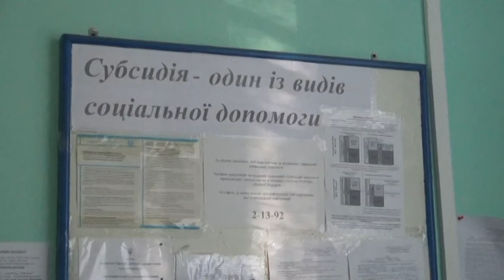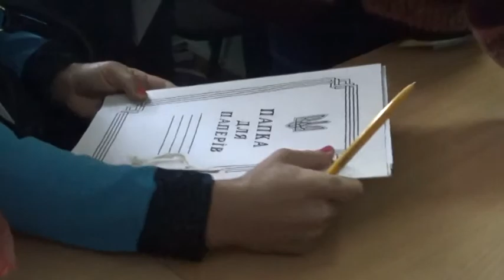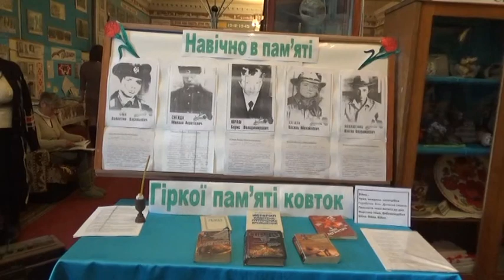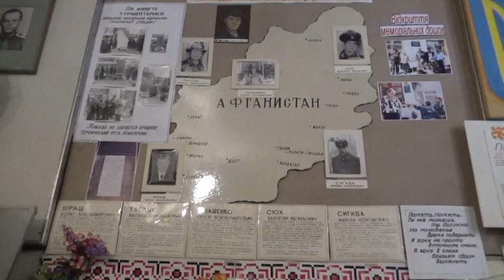ТВ-новости Ширяевского района за 08.02-14.02.2016